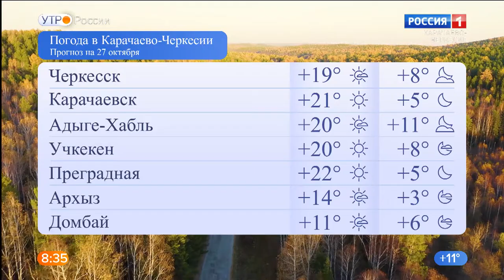Утро России. Карачаево-Черкесия 27.10.2020